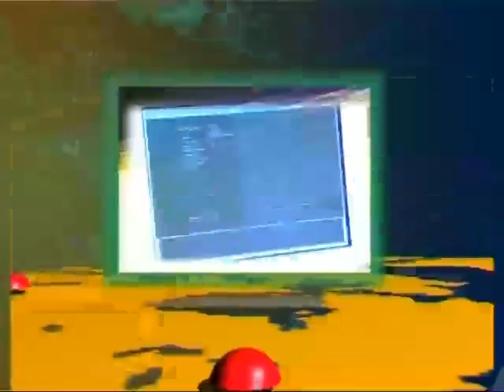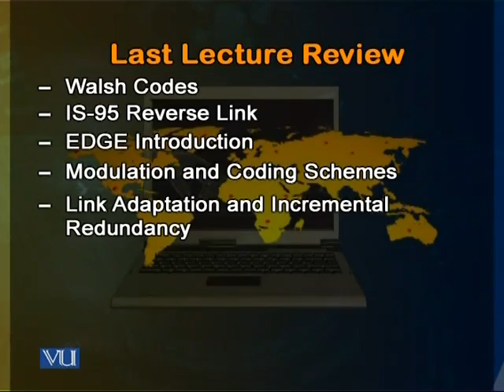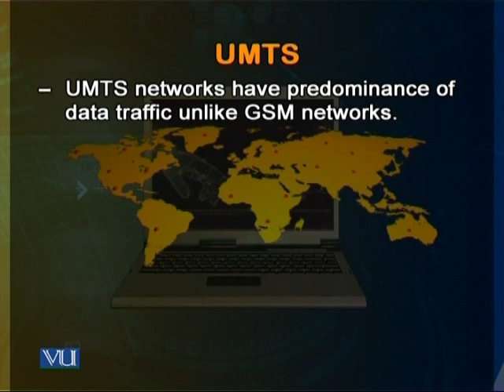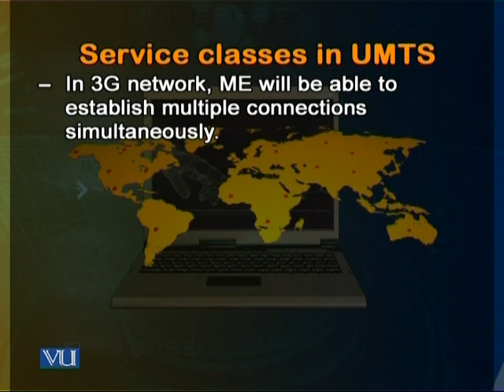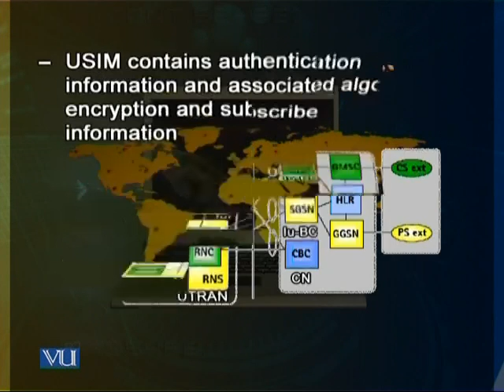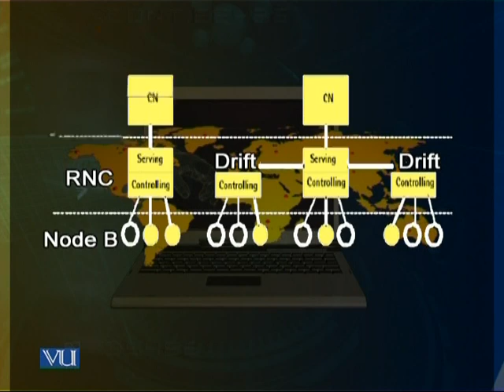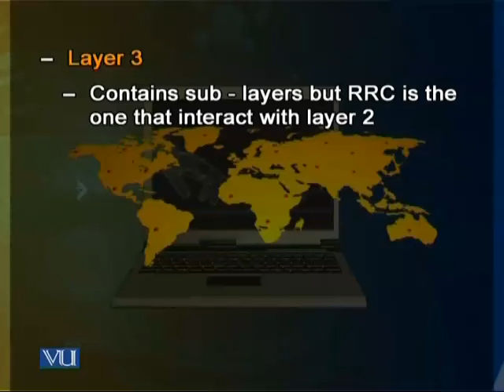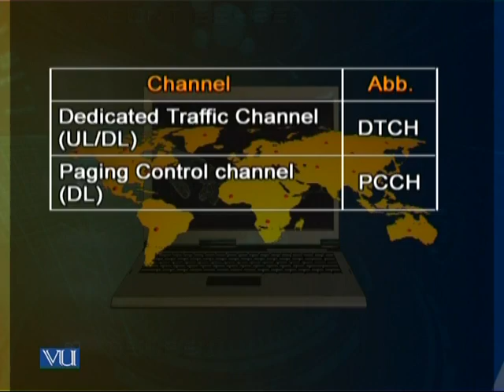CS718_Lecture21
CS718 Wireless Network